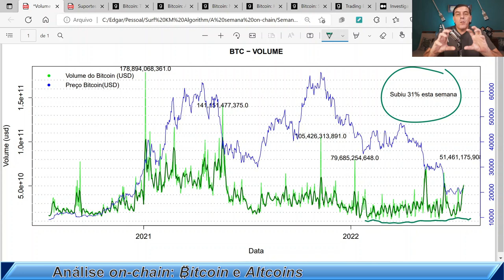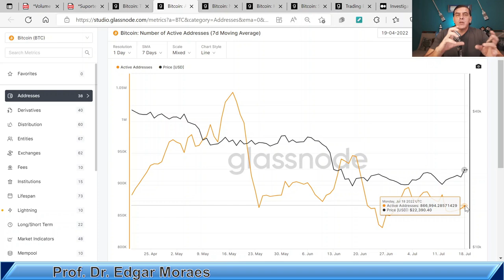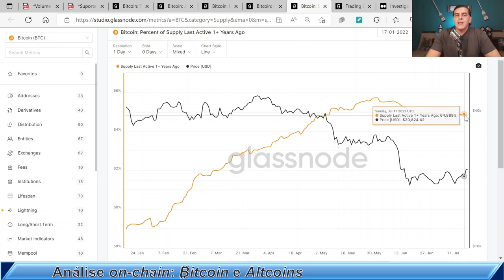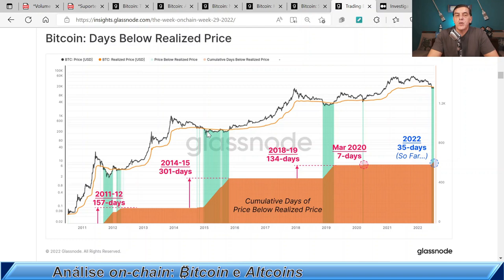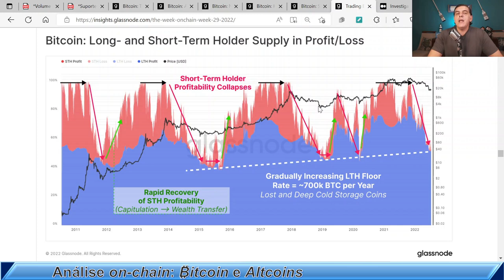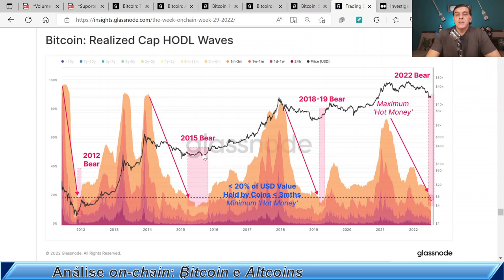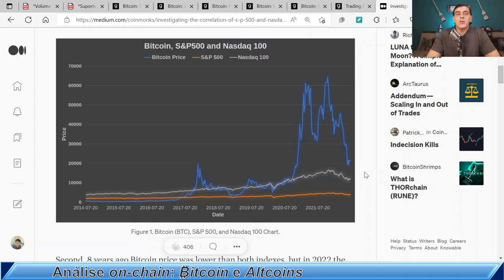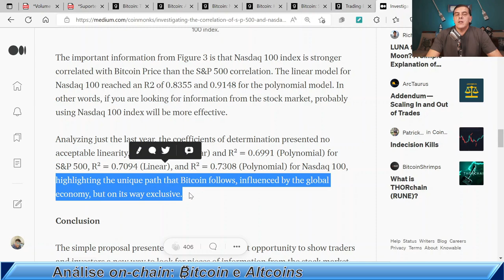S&P500 e NASDAQ 100 vs BITCOIN: Análise on-chain